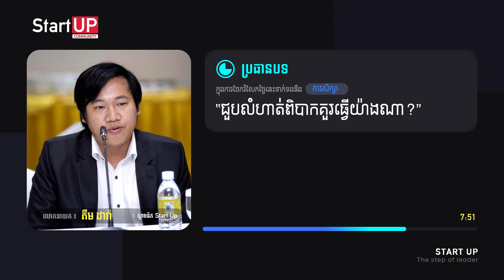ជួបលំហាត់ពិបាកគួរធ្វើយ៉ាងណា?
ដោយលោកគ្រូ គីម ដារ៉ា នាយកសាលា Start up community